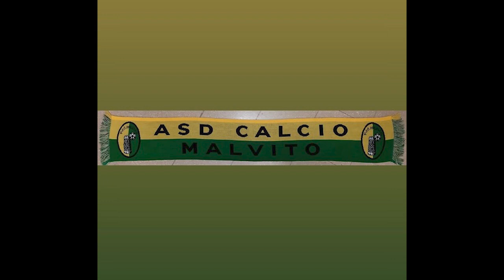Malvito Alè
Grazie ragazzi! Seguire la squadra del cuore porta ad avere le giuste emozioni per manifestare, scrivendo e cantando, l'amore che si ha per il proprio paese. Quest'ultima realtà de "L'UNIONE FA LA FORZA"  ci fa capire che tutto è possibile. Insieme si parte, insieme si cammina, insieme si arriva, insieme si vince. Grazie Malvito! "Malvito Alè". Forza Malvito... per sempre... INSIEME si riparte per nuovi traguardi! 💛💚